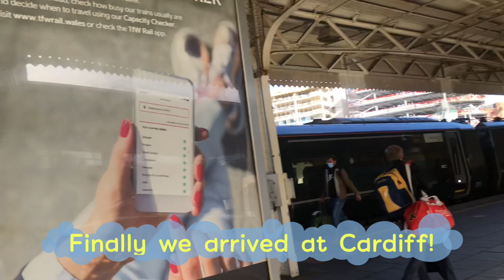Train Ride From Swindon to Cardiff/ Edz Journey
Hope you guys enjoy watching my videos so if you want more please subscribe if you haven’t yet and please like this video and don’t forget to click on the bell button to notify you whenever I have new video uploaded. Thank You so much and hope will see you soon in my next video.

Video Captured: iPhone 7